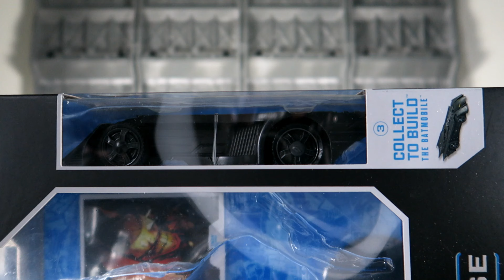阿姆微的玩具簿 McFarlane Toys 麥法蘭 DC Multiverse The Batman Who Laughs 大笑蝙蝠+Wonder Woman 1984 神力女超人1984 黃金裝甲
阿姆微的玩具簿粉絲專頁